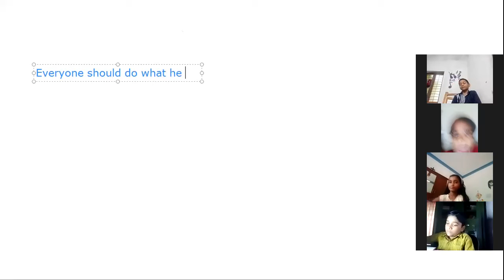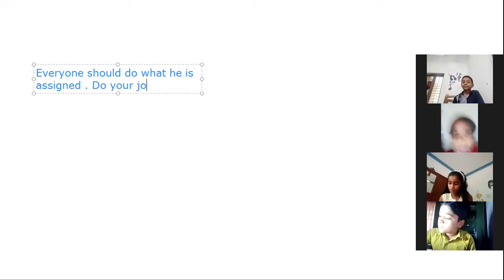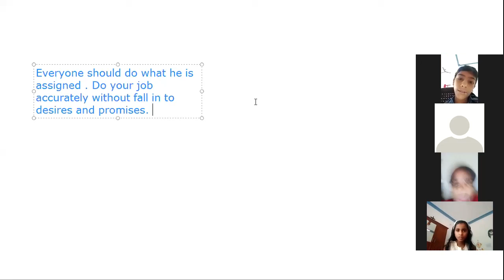CLASS 6 MS 17 JUNE 202`1